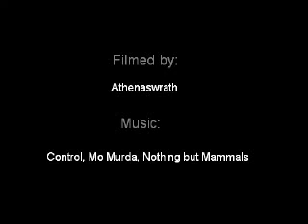Good day to RVR - Old Emain Footage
This is pretty old!  Dream sphere had not been nerfed just yet!  Eldritch POV.